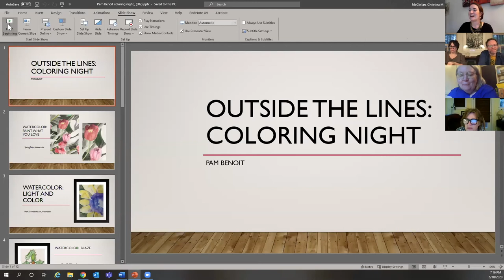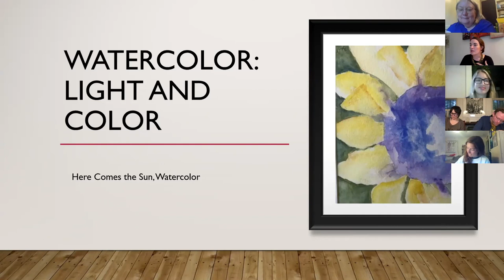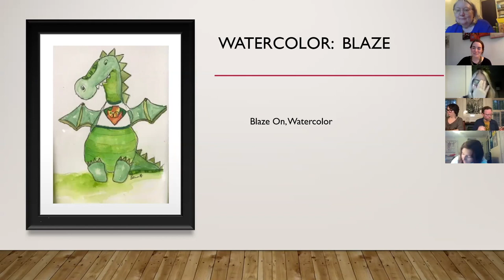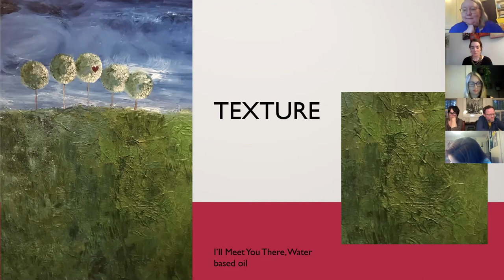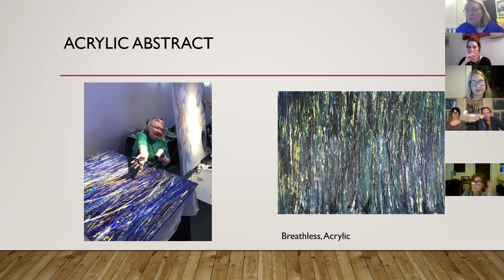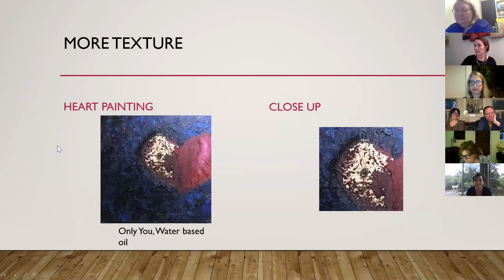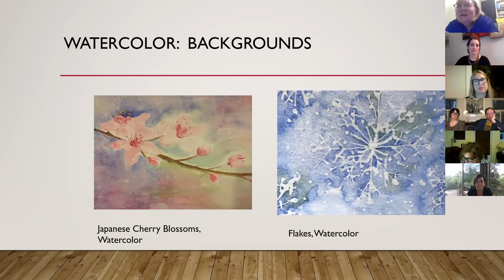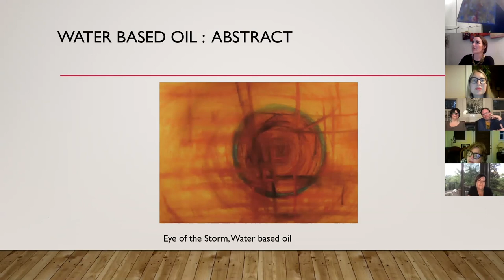Outside the Lines LIVE Coloring Night with AEIVA ft. UAB Provost